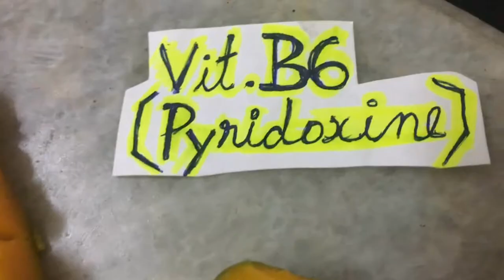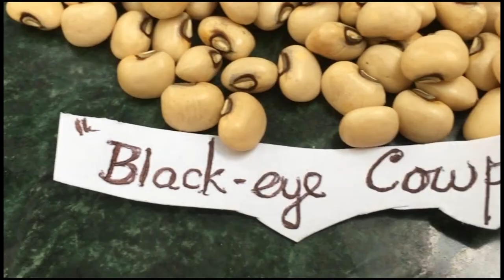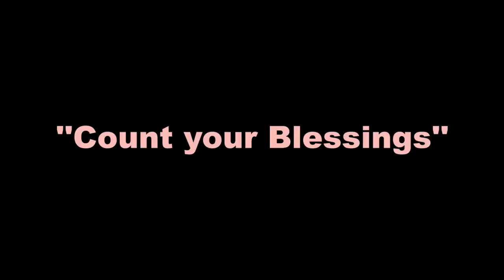'Masala free' KARAMANIKKAI or THATTAPAYARUKKAIPORIAL [Fresh YARD LONG BEANS PORIAL]Vegan Recipe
Nutrients,anti-oxidants,Carotenoids,Dietary fiber packed low calorie ,immature,tender,green POD-VEGETABLE[Leguminaceae family] is YARDLONG BEANS[Pacha Karamanikkai or Thattapayarukkai in TAMIL,INDIA] a Seasonal  vegetable. Also known as CHINESE LONG BEANS, SNAKE BEANS,ASPARAGUS BEANS AND AZUKI BEANS.
Good for all age groups. Cheap and best way to burn belly fat [to become lean] to boost immunity and maintain healthy skin,hair and cancer free colon.
Beginners,newly weds,bachelors can try this.
Easy to cook,tasty to eat healthy for all round growth.
INGREDIENTS REQUIRED:
[1] Fresh Karamanikkai / Thattapayarukkai           = 1 kg[1000 g]
      [Fresh YARD LONG BEANS]
[2] Fresh Potatoes                                                     = 200 g
[3] Fresh Coconut [shredded]                                  = 200 g
[4] Any cooking oil of your choice                         = 100 g
[6] Urid dal                                           = 2 tsp
[7] Dry red chillies                              = 10 numbers
[8] Fresh Onions                                = 2 [150 g]
[9] Fresh green chillies                    = 10 numbers
[10] Red chilli powder[for potato fry] = 2 tsp[medium]
[11] Salt to taste                               = 1 tsp